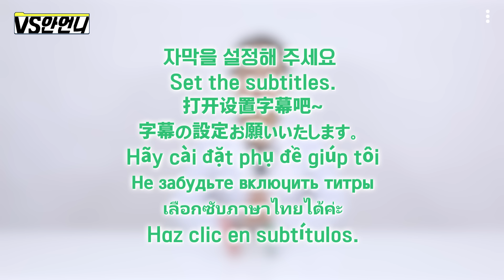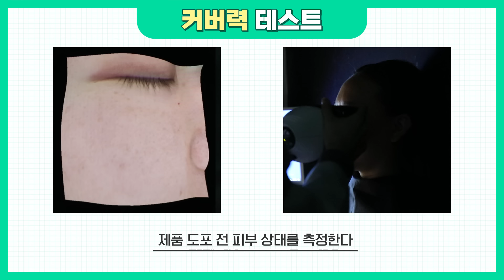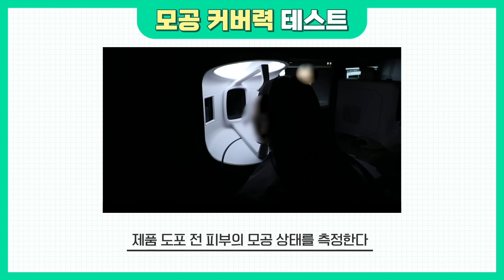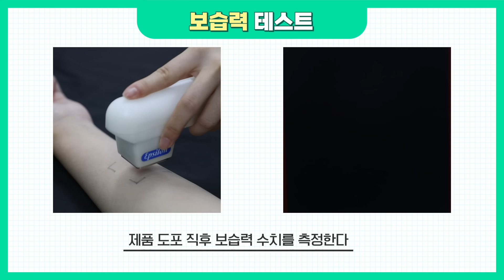【SUB】틱톡 유행 메이크업! 파운데이션을 그냥 바르는 것보다 좋다고? | 커버력, 밀착력, 보습력, 유분 테스트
틱톡에서 유행하는 파운데이션 바르는 방법들이 일반적으로 바른 것보다 더 좋을까? 커버력, 모공커버력, 보습력, 유분 개선까지 꼼꼼히 전문기기를 통해 비교해봤어~
궁금한 동생들 얼른 앉아봐!

🎬영상 순서
00:00 오프닝
00:48 안언니 사용감
06:07 임상 시험 결과
10:47 안언니 픽타임
11:14 엔딩